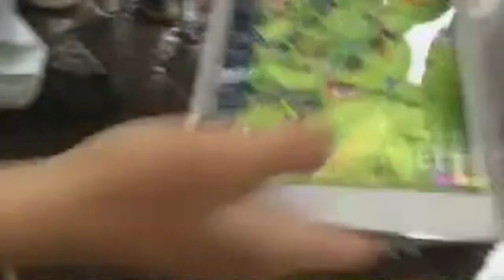クラクラリア凸待ちイベント模様ダイジェスト！最高のイベントでした！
クラッシュオブクラン（クラクラ）の実況をしているクラクラ実況きおきおです!

クラッシュオブクラン（クラクラ）の動画ではth10 th9 th8 th7 の全壊攻撃や、きおきおが思う最強配置などの配置紹介、th7 th8 th9 th10別の攻め方紹介していきます！

またアップデート情報はこのチャンネルにてデモムービーを実際に用いての紹介をしています！